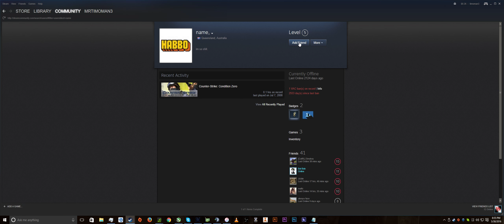How To Add A Friend On Steam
This is a simple video showing you how to add people on steam